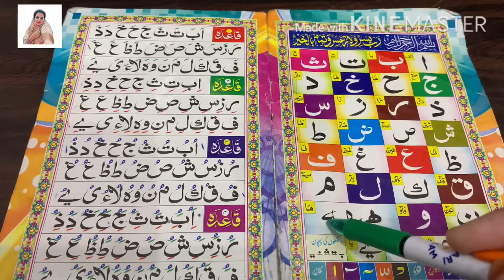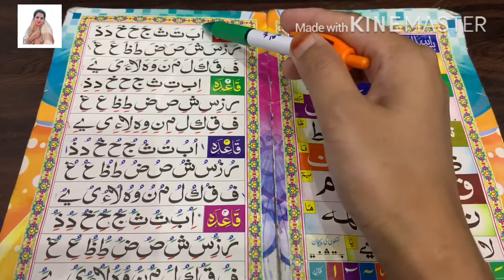Quran padhna sikhe hindi se arbi me क़ुरान पढ़ना शुरू करें हिन्दी से अरबी में part 3 shibli madam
Is video me quran padhna shru se sikh sakte hai asaan language me hindi to arbi to is video ko dekha na bhule subscribe this channel and comment and like or share krna bhule thanks for watching